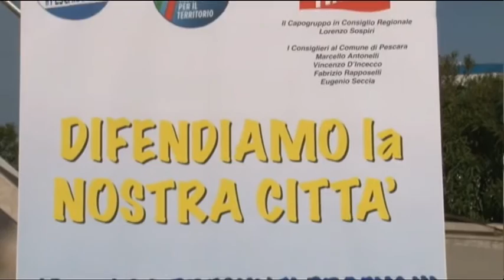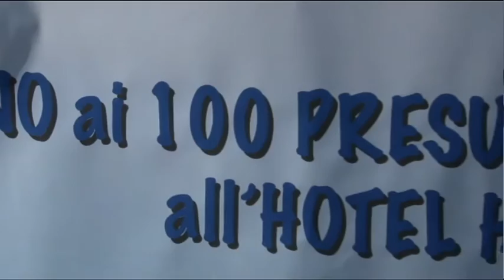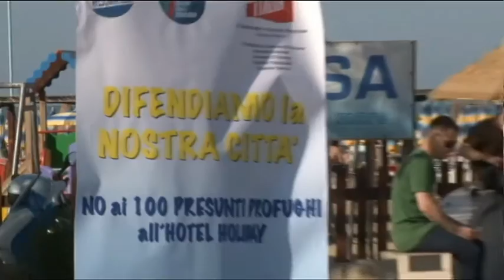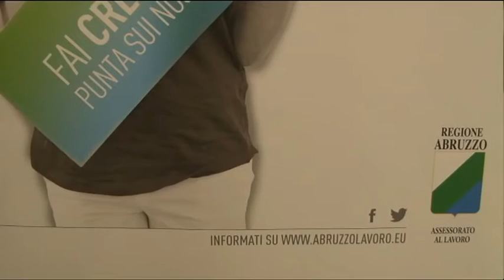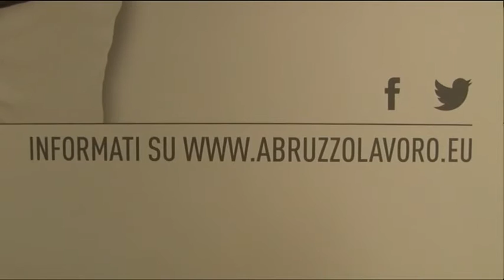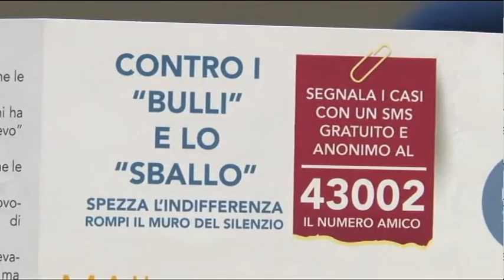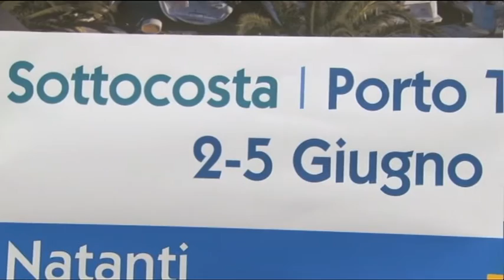TgSei Edizione delle 19 Lunedì 30 maggio 2016